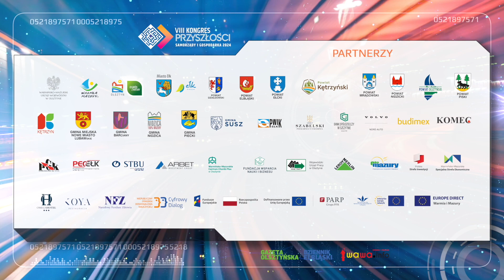Ekociepłownia będzie miała największy wpływ na mieszkańców naszego regionu. Radna Marta Kamińska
VIII Kongres Przyszłości - Samorządy i Gospodarka 2024. Rozmawiamy z Martą Kamińską, Radną Rady Miejskiej Olsztyna